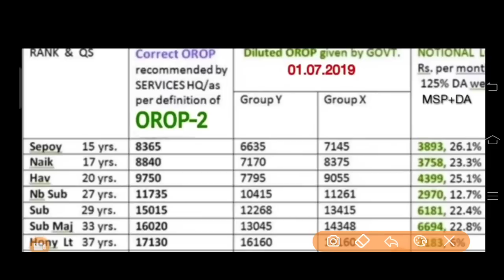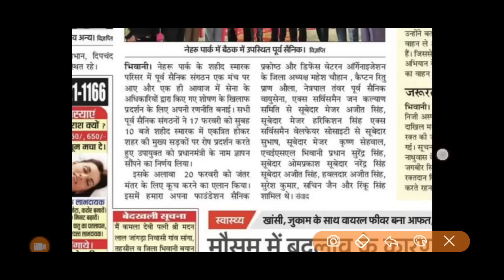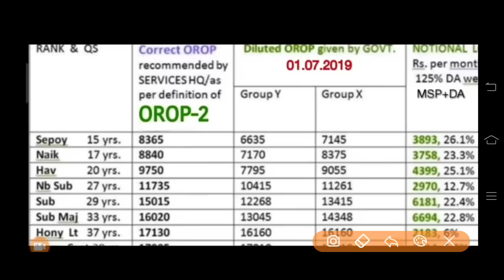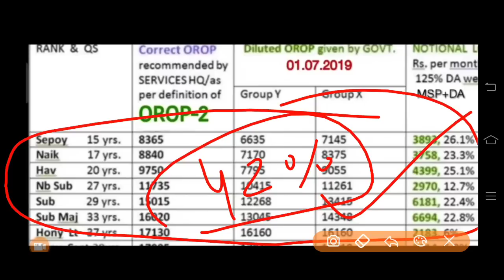अभी..अभी..OROP-2 पर PCDA और कोर्ट का तोहफा DA/DR | OROP-2 ARREAR जारी!